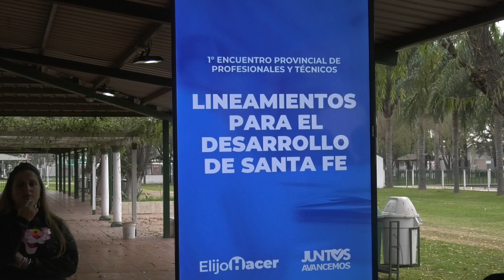CAMPAÑA 2023: ENCUENTRO CON PROFESIONES Y TÉCNICOS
OMAR PEROTTI – GOBERNADOR
MARCELO LEWANDOWSKY – PRECAND. A GOBERNADOR
SILVINA FRANA – PRECAND. A VICEGOBERNADORA
IGNACIO MARTINEZ KERZ – PRECAND. A INTENDENTE